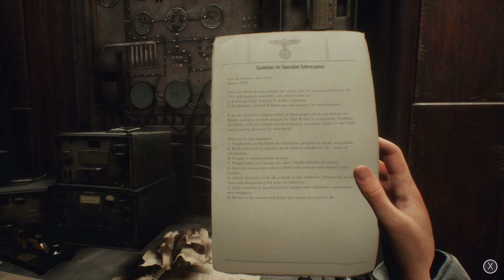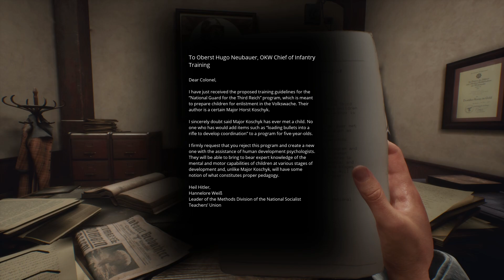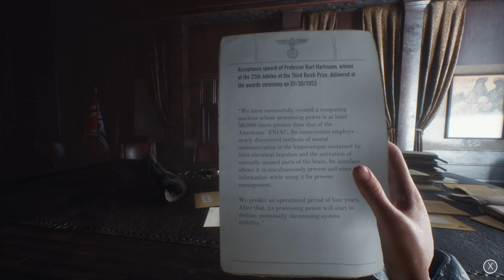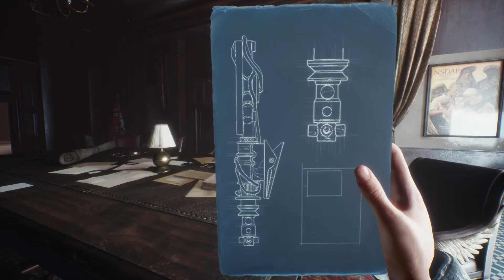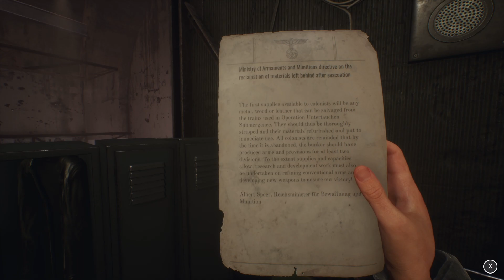Paradise Lost - Anger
Paradise Lost